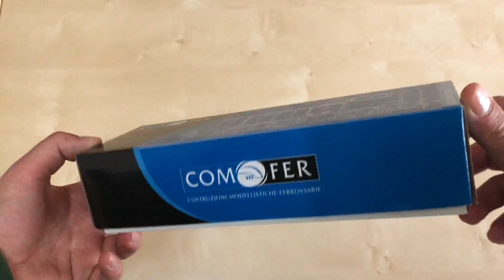LOCOMOTIVA DIESEL FS D245 .2217 "COMOFER"